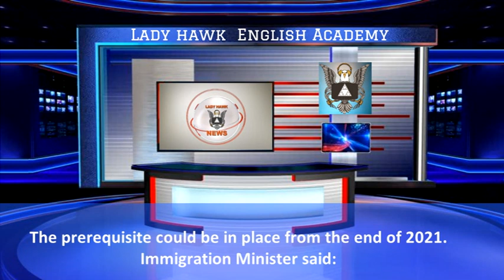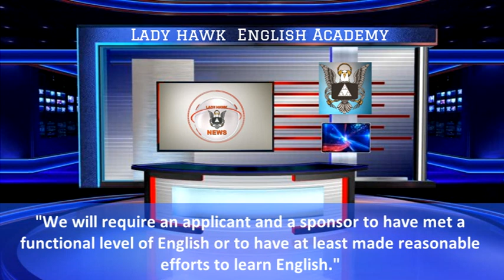News Reading Exercise-04 by V. Bavyashree, Tanjore